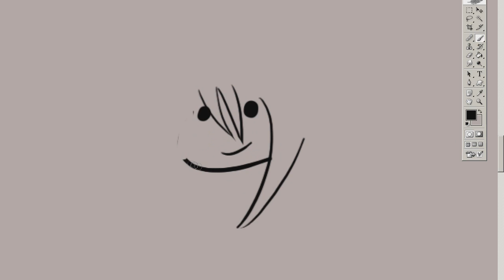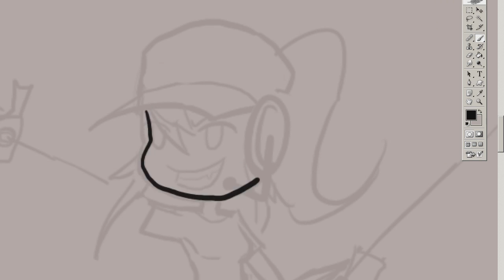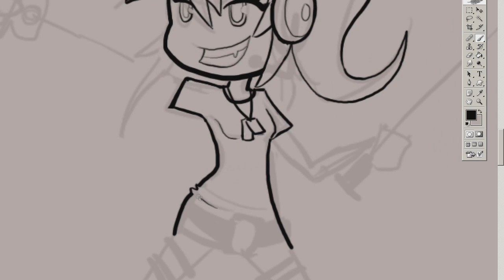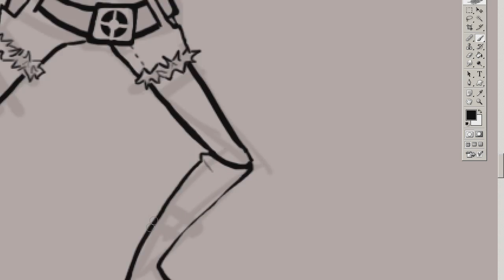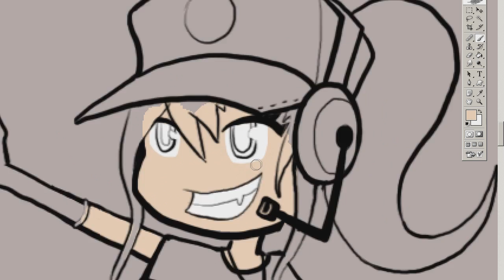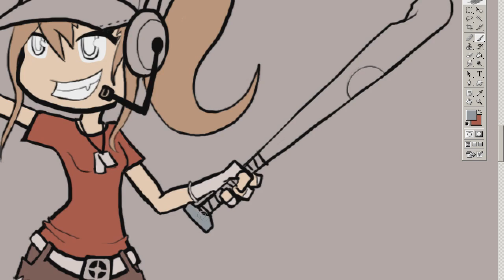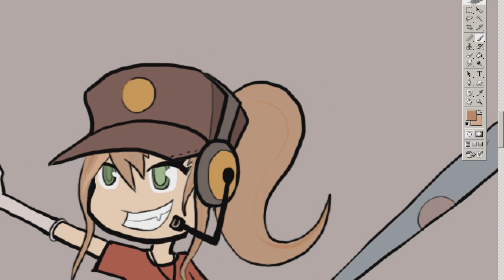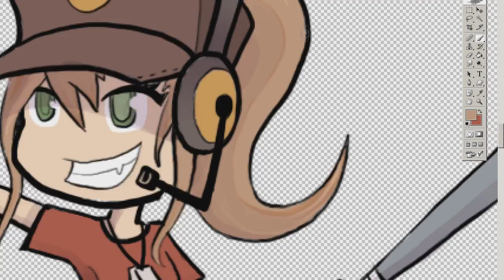Story Time [Digital Art] Female Scouts & Short Trip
It's been a while.  I'd like to say expect these more often, but I think I said that last time.

My TF2 Server:
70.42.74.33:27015